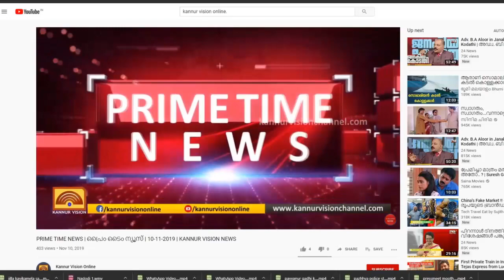സി പി എമ്മും ഡി വൈ എഫ് ഐയും ക്വട്ടേഷൻ സംരക്ഷകർ എന്ന് കെ. സുധാകരൻ എംപി